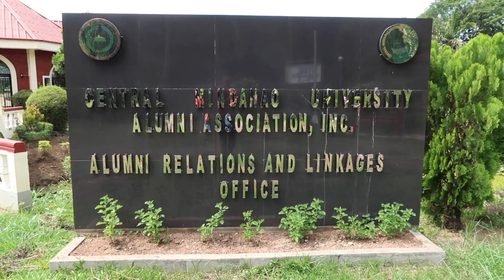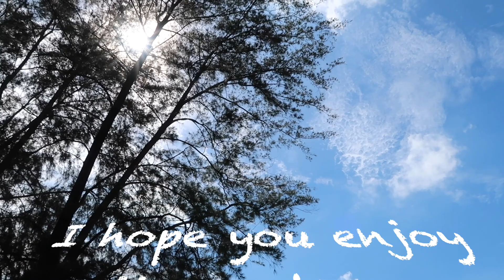CMU Campus Tour: Part 1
Come and visit one of the top universities in the Philippines.
Central Mindanao University: The Academic Paradise of the South